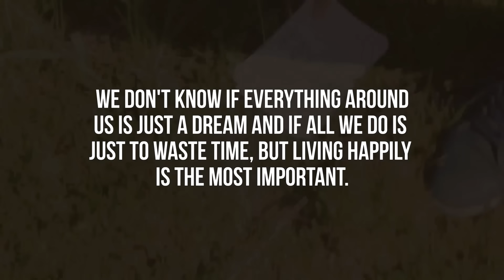André Mergulhão, Johnny Farrell - With You Tonight ft. Sara Christina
Get the song on iTunes or listen on Spotify!

Director - João Mendes
Producer - João Mendes, André Mergulhão
Editor - André Mergulhão
Camera Operators - João Mendes, Alvaro Peñaloza
Special Thanks To: Johnny Farrell, Sara Christina, João Mendes, Filipe Cardoso, Alexandre Pipa, Alvaro Peñaloza.

Just Be You. - André Mergulhão

Music video by André Mergulhão, Johnny Farrell performing With You Tonight.